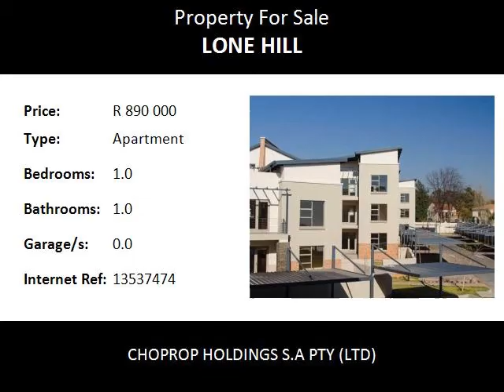1.0 Bedroom Apartment For Sale in Lone Hill, Fourways, South Africa for ZAR R 890 000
Bedrooms: 1.0
Bathrooms: 1.0
Garages: 0.0
Price: R 890 000

Property Description:

Fourways  Lone Hill
1 bed, 1 bath Well Kept Complex, The Boundary For Sale, Fourways Lone Hill   !!
The units have a wonderful lock up and go environment due to the Gatehouse with access control and tight 24-hour security. This all adds to that extra safety factor in this well sought after, well maintained complex. The offer is just one that cannot be refused on this wonderful Executive Apartments. The relaxed lifestyle in the wonderful relaxed safe setting is just a what these units have to offer.

When at home you can relax at the entertaining Clubhouse,  and lovely sparkling swimming pool. There was a lot of thought and time put into the absolute attention to detail when these units were constructed. The testament to this is the quality of the fixtures and fittings that all added that touch of class to the finished product.

Do not miss out on this excellent buy-to-let investment opportunity or make this property your home.